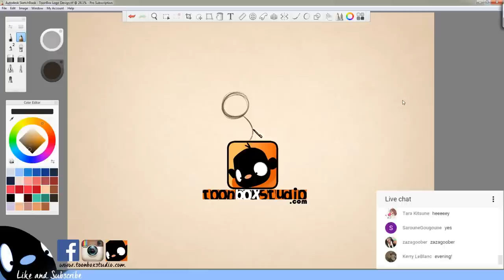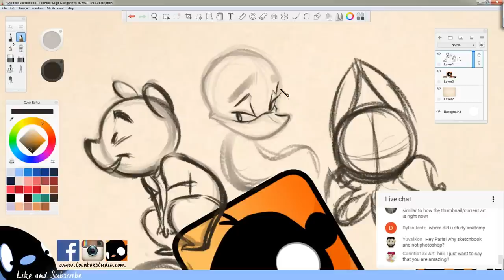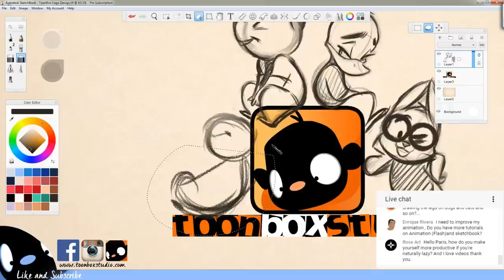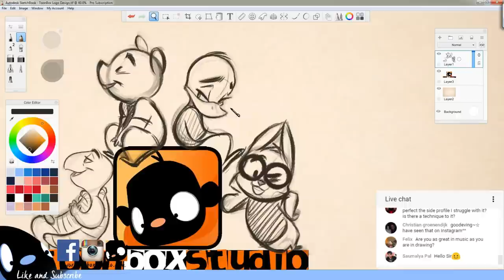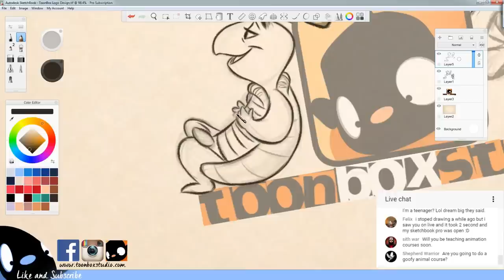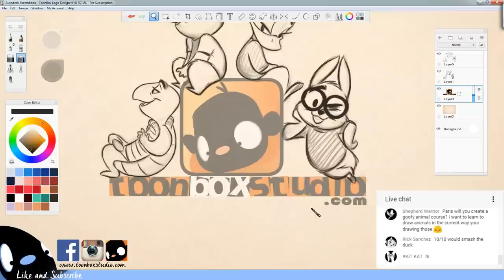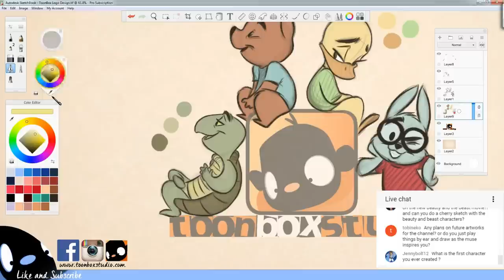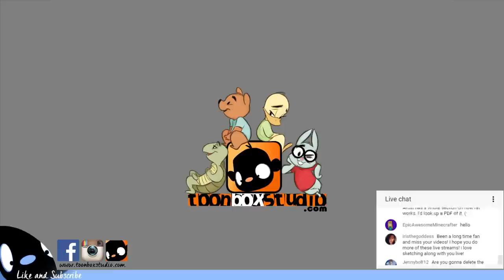Hangout and Doodle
Enjoy the Stream whilst I draw and decorate my logo. Sorry for the loud music, on the next stream it will be fixed. I'm still learning this streaming process :) The music volume gets lowered around the 19th minute.

Any questions that I've missed... please repeat them on the next stream.
This was a lot of fun.